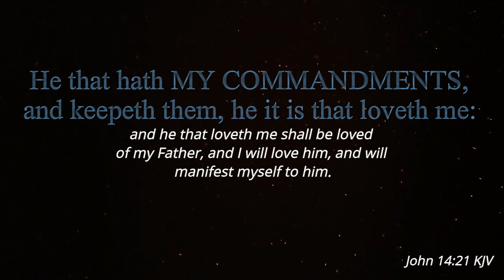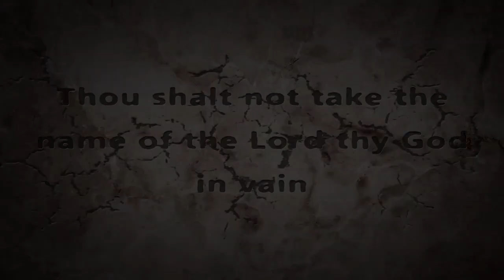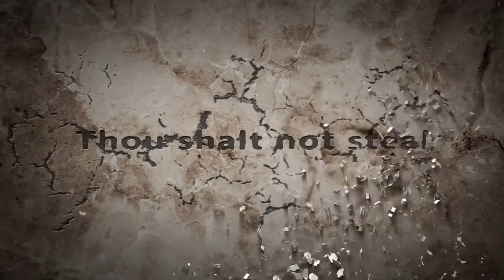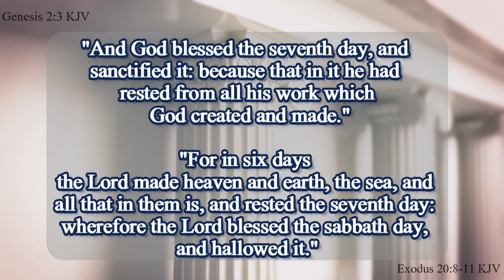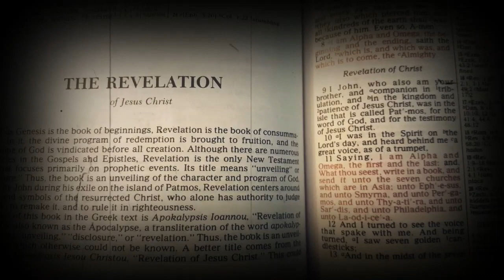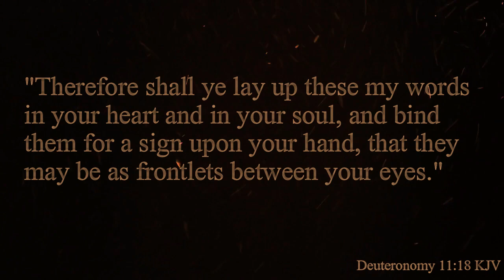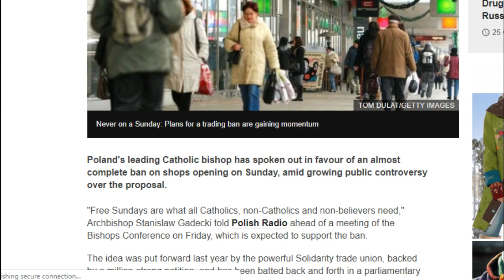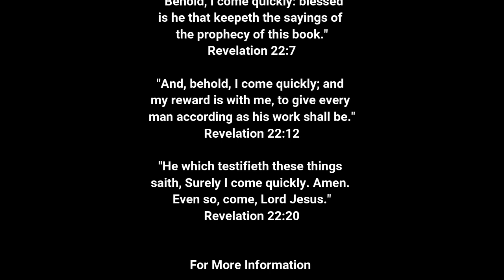Mark of the beast: Vatican’s Sunday law will be enforced soon! (44)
The Vatican - the first beast of Revelation 13 – and the Roman church - the whore of Babylon identified in Revelation 17 - will enforce its mark with the help of the United States.

Satan has used and will use governments to force people to break God's commandments. Notice how Daniel refused to break the first commandment and was thrown in the lion's den by king Darius. However, because of his obedience to God's commandments, God protected him.

Satan's masterpiece will be to convince the world -- through the Vatican -- to accept his mark...Sunday rest. Why? He knows that if you break willfully any of the Creator's commandments, you sin (1 John 3:4) and sin leads to death (Romans 6:23), which is the opposite to the gift of eternal life through Christ Jesus. Satan wants you to die along with him since his fate is already known to him!  The devil does not want you to have eternal life in Christ's kingdom.  So he will use Sunday -- which is already known in today's so-called Christian world -- as his day of rest, and have it enforced, to make people sin and die!

This is what the Vatican beast, the first beast of Revelation 13, says about its mark:

"Of course the Catholic Church claims that the change [from Sabbath to Sunday] was her act [...] and the act is a MARK of her ecclesiastical power and authority in religious matters." (from the office of Cardinal Gibbons, through Chancellor H. F. Thomas, November 11, 1895).

NO MATTER WHAT, DO NOT ACCEPT SUNDAY AS YOUR DAY OF REST WHEN SUNDAY LAWS ARE ENFORCED, REGARDLESS OF THE OUTCOME!!

Here's why:

From the King James Bible, Revelation 14:9-11 says, And the third angel followed them, saying with a loud voice, If any man worship the beast and his image, and receive his mark IN his forehead, or IN his hand, The same shall drink of the wine of the wrath of God, which is poured out without mixture into the cup of his indignation; and he shall be tormented with fire and brimstone in the presence of the holy angels, and in the presence of the Lamb: And the smoke of their torment ascendeth up for ever and ever: and they have no rest day nor night, who worship the beast and his image, and whosoever receiveth the mark of his name.

NOTE: The mark will be applied IN one's mind where the decision-making process occurs or IN one's hand, which symbolizes work and labor.

The mark of the beast is NOT the RFID chip.  The RFID chip will, in all likelihood, be used in the enforcement of the Vatican's mark, Sunday worship.  Currently, Sunday laws are being added to nations' constitutions for its future implementation worldwide.

Keep the 7th day Sabbath, which is the Creator's holy day, as per the commandment (Exodus 20:8-11; Isaiah 58:13-14).  The Sabbath is to be remembered and kept holy from Friday evening at sunset to Saturday evening at sunset.   By observing the 7th day Sabbath as per the commandment, we honor and obey Jesus Christ as the Creator who made heaven and earth, the sea and all that in them is.

However, if we work on the Sabbath or do our own pleasure or personal business (Isaiah 58:13-14), we sin (1 John 3:4) and sin, if not repented of, leads to death (Romans 6:23).  The commandments of the Most High stand forever (Psalm 89:34; Hebrews 10:16).  The saints are those who keep the commandments of God and the faith of His Son (Revelation 14:12).  It is they who make it home to heaven (Revelation 22:14).

For more information and videos on Christian beliefs and Bible prophecy, please along with SDRAmerica; ThirstyforTruth; Gospelor; SDRMedia and NicholasPoGM on YouTube.